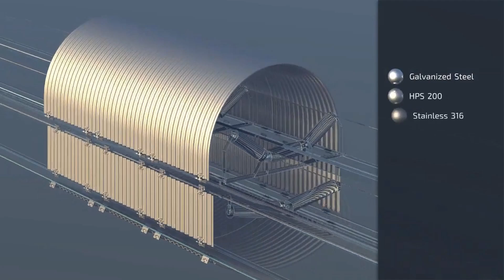K AllShelter® Conveyor Belt Covers - Protection from Extreme Wind and Environmental Conditions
For applications where the conveyed bulk material requires protection from either extreme environmental conditions or to ensure a controlled environment is maintained, the K-AllShelter® Conveyor Belt Covers offer a robust, aerodynamic and lightweight solution that ensures personal safety from moving parts, and suppresses dust and protects the environment.  K-AllShelter® Conveyor Covers are manufactured using a wide range of optional materials and is engineered to shed water giving you years of rust free service.

K-AllShelter® Conveyor Covers are available in galvanised, pre-laquered or stainless steel, aluminium and polyester fibreglass, and can be custom made to suit all belt widths and models, as well as standard stocked belt widths.

K-AllShelter® Conveyor Belt Conveyor Covers are hinged on both sides, allowing for opening and easy conveyor maintenance.

Key Benefits:
Easy manipulation because it is manufactured using lightweight materials and has a thickness of 0.6 mm.
Easily accessible from both sides using C-1 hinges.
Easy Mounting - 1292 mm hood length.
Less hoods and fixings needed.
Self drilling screws.
Drills easily up to 12 mm steel structure.
Improves Productivity – providing both personal safety and environmental control.
Reliable and robust environmental protection.

Contact Kinder Australia
P: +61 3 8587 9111